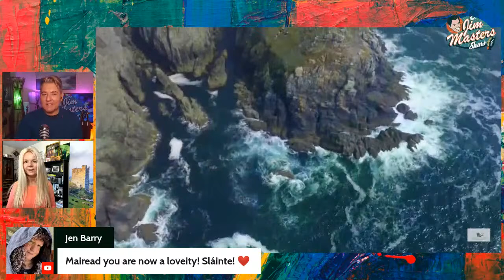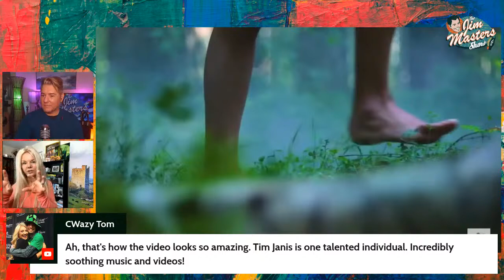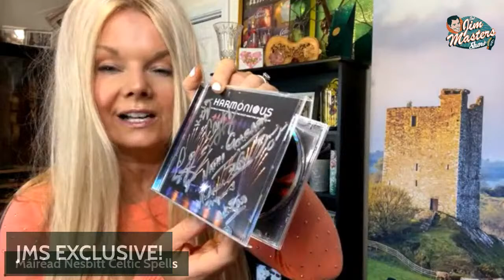Máiréad Nesbitt Celtic Violinist Talks Celtic Spells, Disney, Plays Live on The Jim Masters Show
For more than a decade, Grammy- and Emmy-nominated artist and composer, Máiréad Nesbitt has enchanted millions of fans around the world as the Celtic violinist and founding member of the globetrotting music phenomenon Celtic Woman and on this episode of The Jim Masters Show LIVE series, good friend Máiréad returns for an amazing conversation and music with award winning television, radio, multimedia personality, presenter and host Jim Masters.

As the featured violin soloist on all 11 Celtic Woman albums, each title achieved the coveted #1 slot on the Billboard World Music Chart.

A former all-Ireland fiddle champion and past member of the National Youth Orchestra of Ireland, Máiréad completed her studies at CIT, Cork School of Music under Cornelia Zanidache and at the London Royal Academy, with post-graduate studies under Emanuel Hurwitz on violin and piano. As musical influences, Máiréad cites her family, along with a wide range of musicians that includes classical violinist Itzhak Perlman, jazz great Stephane Grappelli, bluegrass icon Alison Krauss, Irish fiddlers Liz Carroll, Michael Coleman and Andy McGann, and rock performers like David Bowie, Sting and Bjork.

An Irish Music Magazine Best Traditional Artist and multi Irish Music Awards recipient, Máiréad has emerged as one of Ireland’s most in-demand musicians, as well as a prominent presence on the Celtic and World Music scene. ‘A demon of a fiddle player’ –New York Times.

Máiréad solo albums Raining Up and new album Hibernia charted on 4 separate Billboard Album Charts. World Music Charts; Classical Crossover Charts, Classical Charts and Heatseeker Charts.

The long awaited Nesbitt family album Devil’s Bit Sessions has charted on the Billboard World Music Charts. The unique ‘session’ style live album was recorded in the Nesbitt Family home in County Tipperary, at the foot of the The Devil’s Bit Mountain. It features 19 tracks and chats performed by three generations of the Nesbitt Family.

Máiréad featured her Máiréad Elite Viennese custom violin on the sensational new show Rocktopia where she is currently guest solo violinist spanning the genres of Rock, Classical and Celtic.

Máiréad’s expansive musical portfolio spans the worlds of Celtic, Classical and Contemporary popular music. In addition to 11 albums and numerous tours with Celtic Woman, she guests, records and composes for groups such as The Dhol Foundation and The Afro Celt Sound System. Máiréad began her professional career at 16 with the prestigious RTÉ Concert Orchestra, and her playing was featured on the original soundtracks of the shows Riverdance, Lord of the Dance and Feet of Flames, touring the world as lead fiddler with the latter two shows. She composed the original music score for the show Irish Dance Invasion, is featured on the Celtic Tenors’ Live In Concert DVD, and is featured violin soloist on the soundtracks of the two Disney films, Tinker Bell, and Tinker Bell and the Lost Treasure.

Máiréad’s distinctive blend of traditional Irish and classical styles features in work with international artists such as as Nigel Kennedy, Van Morrison, Sinéad O’Connor, Clannad, Emmylou Harris, Aslan, Chris De Burgh and Jimmy Webb, as well as Irish music icons like Sharon Shannon, Paul Brady, Frances Black, Cooney and Begley, Jimmy McCarthy and Dónal Lunny’s Coolfin, music is truly a life’s work. She grew up in a musical family in Loughmore, County Tipperary. Her parents John & Kathleen Nesbitt are music educators & lecturers, and all five of her siblings are award winning musicians.

Máiréad’s eclectic career has always encompassed the contrasting styles of classical and Irish traditional music.

“You can count on your hand the number of fiddle players that play both classical and traditional music professionally,” she notes, adding, “It’s an easy thing to mix styles up badly, but an altogether harder thing to do it in a professional, tasteful way, given that both styles are completely different disciplines and ways of playing, with distinctive techniques.’’

Máiréad has played at the White House and the Pentagon for four US presidents. Among the famous venues and symphony concert halls she has performed in worldwide, highlights include Carnegie Hall, Radio City Music Hall, Red Rocks Colorado and Hyde Park.

Máiréad was guest soloist at Carnegie Hall Dec. 1st, 2017 with renowned artists Sibylle Szaggers Redford and the Tim Janis Ensemble for The Way of The Rain. Máiréad had the privilege of returning as guest soloist to Carnegie Hall Nov. 30th, 2018 for Christmas with Tim Janis and Special Guests.

Máiréad made her Broadway debut at The Broadway featuring in the spectacular show Rocktopia in 2018 from March 20th for six weeks.

Mairead Nesbitt Interview